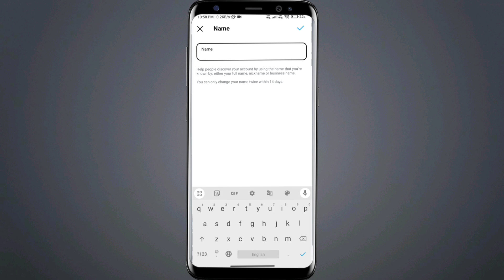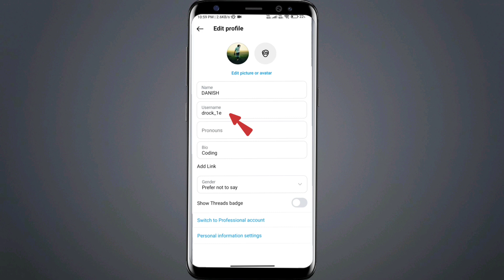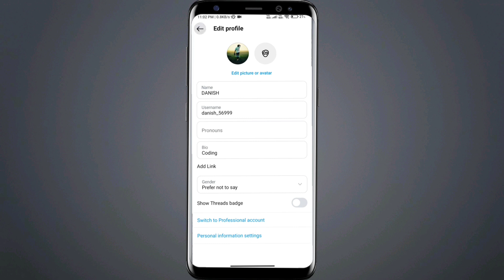How To Change Instagram Name | Instagram Me Name Kaise Change Kare 2024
In this video I have discussed That instagram me name or username kaise change kare or instagram name change kaise karen or instagram par name kaise change karte hain i hope video apko psnd aayega.